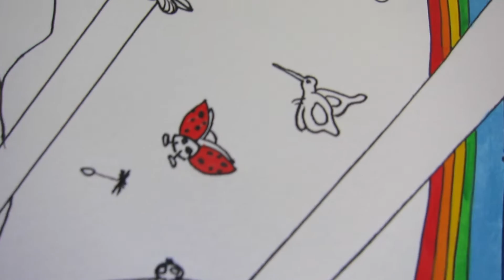Paintings by Carmela Konrad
creative moments